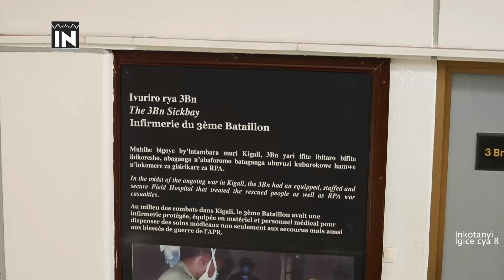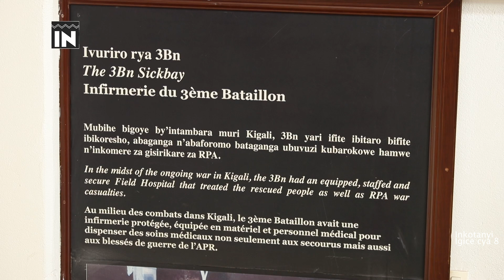AMATSIKO: Imikorere y'abaganga b'Inkotanyi ku rugamba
INKOTANYI 8:
URUHARE RWABAGANGA MU RUGAMBA RWO KUBOHORA IGIHUGU.
Ubuzima ni ikintu gikomeye. iyo bumeze neza rero ushobora gukora buri cyose gishoboka kuko nyine uba uri muzima.iki cyari ikintu Ubuyobozi bwa RPA Inkotanyi bwari buzi neza rero kujya mu rugamba nyuma yo kurema igisirikare ndetse no gushaka ibiikoresho byo kwifashisha ku rugamba hari indi ngingo yangombwa nongere ngo yangombwa cyane ariyo gushaka Itsinda rikomeye ry’Ubuvuzi ryari rigizwe n’abaganga binzobere ndetse no kubashakira ibikoresho bishoboka.Kimwe mu bintu byatumye Urugamba rwo kubohora rushoboka ni uko RPA yari ifite abaganga bo ku rwego rwo hejuru babaye hafi ingabo ndetse na buriwe se uri kurugamba. Kuburyo mu rugamba rwo kwibohora wasangaga abaganga ku mirongo imbere y’urugamba  bafite inshingano yo kurwana ndetse no kuvura ingabo zabaga zakomeretse.kuri iyi ngingo abaganga bo muri RPA inkotanyi bakoze akazi ntagereranywa ndetse izina ryabo bongeye kuryandikisha ubutwari n’umurava byagatangaza mu rugamba rwo guhagarika Jenoside yakorewe abatutsi aho aba baganga bahuye ni ikibazo gikomeye cyo kwakira inkomere nyinshi zabaga zarokotse.mu buryo budasanzwe abaganga b’inkotanyi bakoze akazi kagoye gusobanura ku ngingo yo kurokora Ubuzima bwabenshi kuburyo nubungubu benshi baracyashimagiza bamwe mu baganga babitayeho.iyo ni nayo mpamvu tugiye kugaruka ku ruhare rw’abaganga mu rugamba rwo kubohora igihugu.iki ni igice cya Munani ku ruhererakane rw’ibiganiro bigaruka ku rugamba rwo kubohora igihugu.iyi ni Intsinzi Tv uwaguteguriye iki kiganiro ni Bizimana Chrstian naho jye ugiye kukikugezaho ndi ERIC SAFARI, Mbahaye Ikaze.
Mbere yuko urugamba rwo kubohora u Rwanda rutangizwa hari hashoze hafi imyaka ine Harangiye urugamba rwabohoye Uganda mu kiswe “Uganda Bush War”.uru rugamba rwagizwemo uruhare n’abanyarwanda benshi kuburyo tariki 26/1/1986 ubwo umujyi a Kampala wigarurirwaga  n’ingabo za NRA hari abanyarwanda benshi bagize uruhare muri iyi ntambara bari bahari.
Nyuma yuko NRM ifashe ubutegetsi abanyarwanda bakomeje kujya mu gisirikare ndetse no mu bindi bice kuko byagaragaraga ko hari ibyahindutse mu mibereho y’abanyarwanda maze mu mwuga w’Ubuvuzi abanyarwanda bariyongera cyane ndetse bahinduka n’inzobere. Kuburyo Urugamba rwo kubohora Igihugu rwatangijwe na RPA Inkotanyi rwagiye gutangira Hari abaganga benshi babanyarwanda bakoraga mu bitaro bitandukanye muri Uganda ndetse no mu gisirkare ubwaho hari abari bafite izo nshingano mu bitaro bya Gisirikare.
Rero mu gutegura urugamba rwo kubohora u Rwanda hagombaga no gutegura neza ibijyanye n’Ubuvuzi kurugamba kuko ni ikintu cyumvikana ko mu ntambara y’amasasu kuvura no gufasha inkomere biba ari ikintu cyangombwa  cyane kuko iyo izo nkomere zitabonye uzitaho  mu buryo buzima biziviramo urupfu cyangwa ubumuga bwaburundu butewe no kuba zitaritaweho neza ugsasanga icyo gihe mutakaje abarwanyi kandi bakabaye batanga umusanzu wabo mu ntambara. Rero ibi ubuyobozi bwa RPA bwari bubizi neza maze  tariki 1/10/1990 mu gihe ingabo za RPA inkotanyi zambukaga umupaka wa Kagitumba  zitangije urugamba rwo kubohora igihugu zanambukanye n’umubare munini w’abaganga bagombaga kuvura ingabo zabaga zakomeretse. Mu ntambara zose za Kinyeshyamba zabayeho RPA inkotanyi niwo mutwe wari ufite abaganga bahagije kuko buri Batayo yagiraga umuganga wayo ikagira abaforomo n’abaforomokazi bamwungirije aba ni nabo bitaga ku nkomere mu gihe cy’imirwano .bivuzeko  aho imirwano yaberaga Umusirikare ukomeretse yahitaga avanwa aho akomerekeye,akabona Ubuvuzi bw’ibanze ataranegekara hanyuma akagarurwa inyuma aho yashoboraga kuvurirwa.
Kenshi mu ntambara zisanzwe zirwanwa  cyangwa se zagiye zirwanwa henshi mu Isi wasangaga abaganga n’abaforomo ndetse n’abaforomokazi baba bitaruye imirwano cyangwa se aho intambara irikubera ngo babone uko bita ku nkomere  ariko muri RPA Inkotanyi mu gihe cy’urugamba rwo kubohora igihugu abaganga nabo wasangaga bari  ku murongo w’imbere ku rugamba  barwana nk’abandi basirikare bose kuburyo iyo umusirikare wa RPA yakomerekaga yahitaga ahabwa ubuvuzi bw’ibanze ako kanya kuko bagenzi be bagombaga kumuvura babaga barikumwe ahongaho ku kibuga cy’urugamba rw’amasasu.